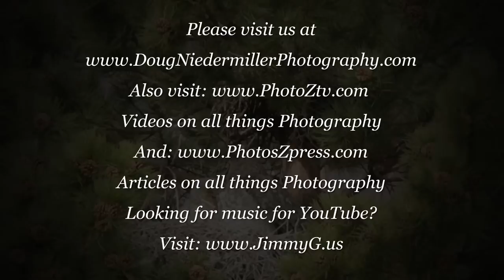Great Horned Owl Babies Colorado Springs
All music made available through the Jimmy Gelhaar website at:
-- Film Composer and Music Downloads

Articles on all things Photography

PhotoZ TV